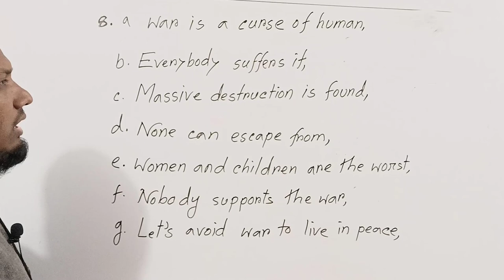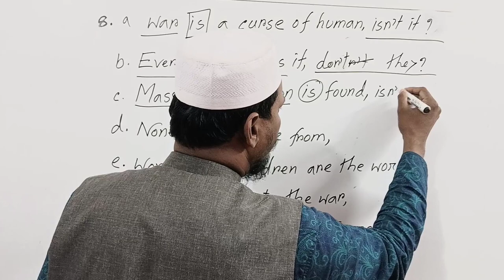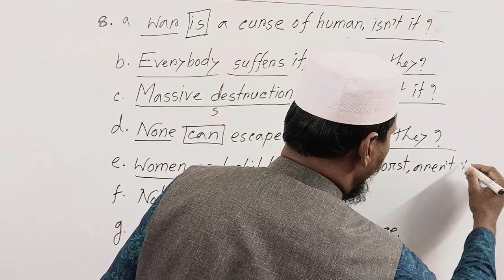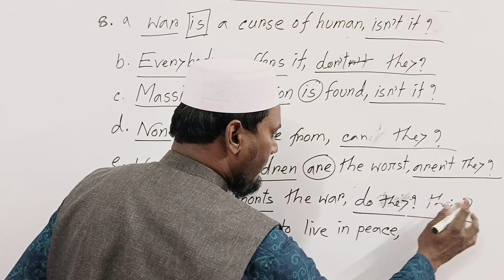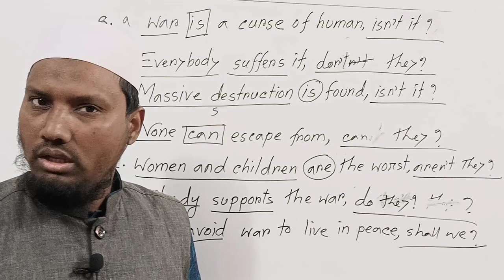SSC 2023 | Tag Question | Rajshahi Board | Model Question Solution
By watching this video, you will know about how to learn Tag Question. Tag Question ssc 2023 Rajshahi Board.